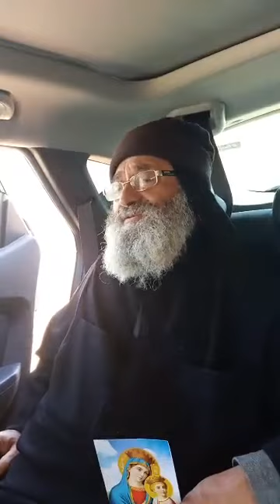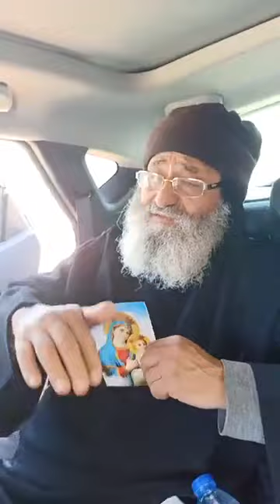حديث ممتع مع ابونا نوفير السريانى